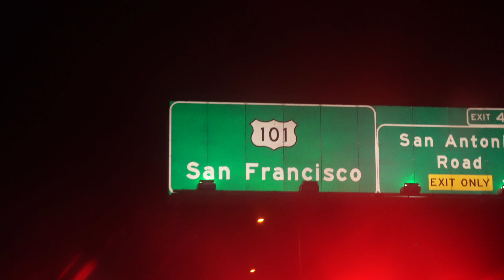WHAT HAPPENED TO SAN FRANCISCO ? FTS VLOGS 4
FTS went to San Francisco to see what people had to say about the growth of the homeless population. This was our experience there ...

F The Stigma is a Non-Profit organization and we aim to Break the Stigmas that we have all experienced in Society as whole. One step & story at time we'll be bringing awareness to all of these issues.